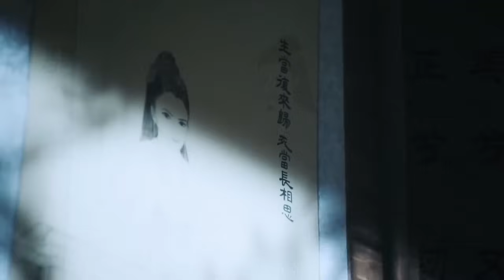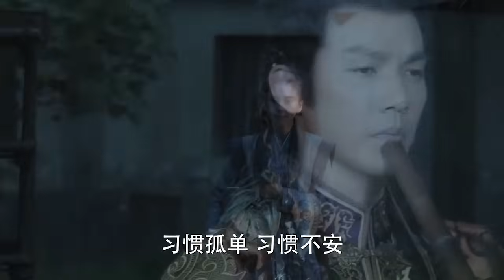男主竟在地下庫中藏有她的畫像，讓她淚目了💗 Chinese Television Dramas | 鍾漢良 Angelababy（楊穎）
CROTON | GFBZS—DSJ